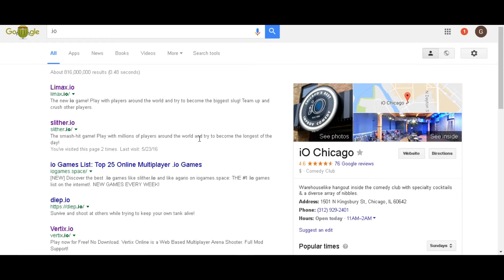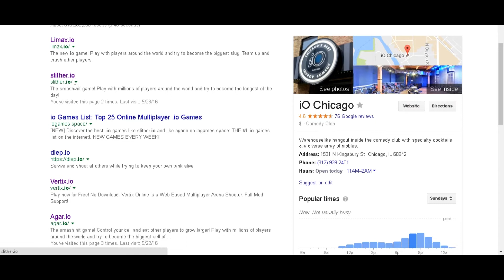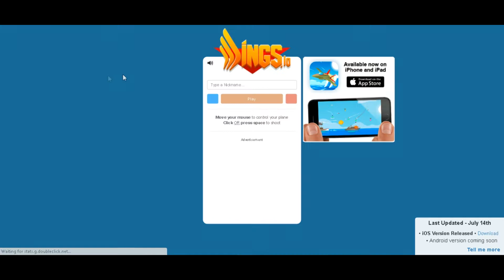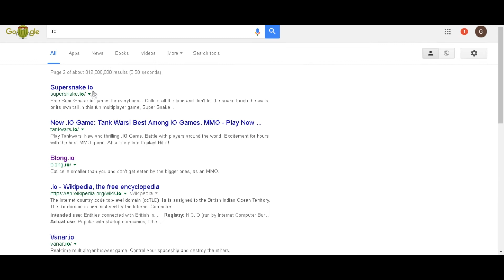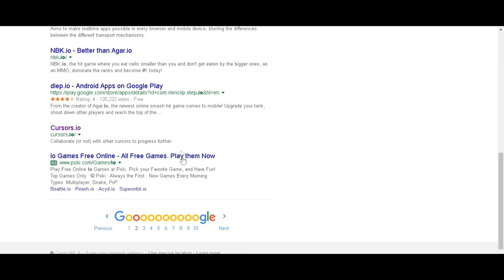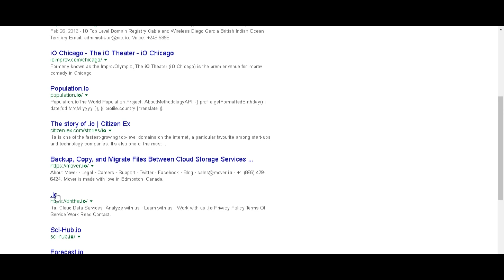playing random .io games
Hello today i am going to be playing random .io games.

sub or you will blow up.